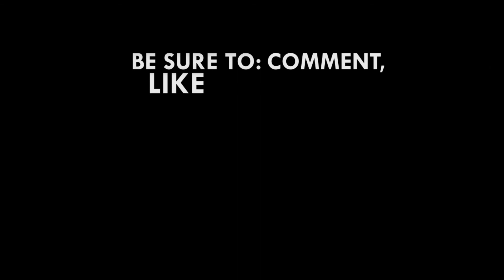You inspire me to do more First Lady eulogizes Chief of Staff